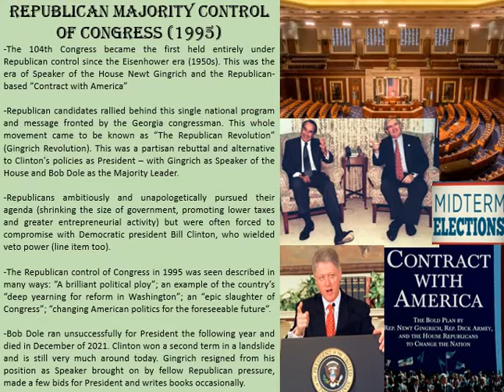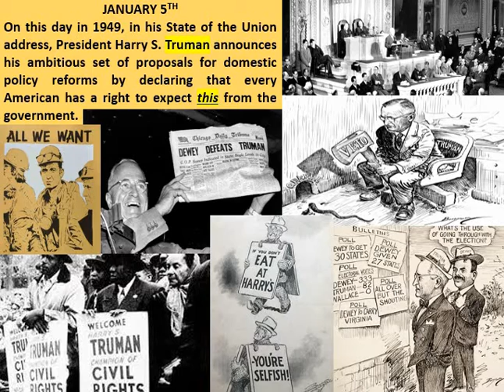Trivia 01 05 22